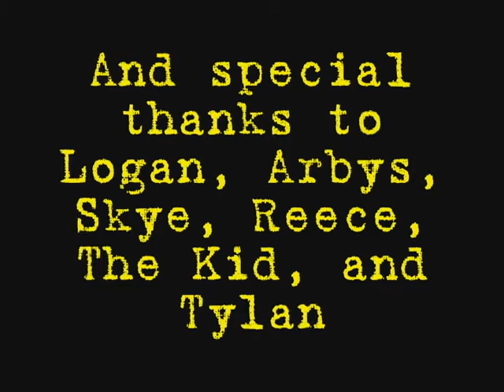Oak Kill part 2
Part 2 of the epic film starring Lee Cagle, Austin Strickland, Logan Drake, Death Valley, Austin Drake, Cody Throneberry, Heather Strickland, Tanner Brinkley, Brady Drake, Brian D'Herde, Erica Throneberry, and Landon Wells. Co-starring: Tylan, Reece Bryant, The Kid, Arbys, Skye Overby, Logan